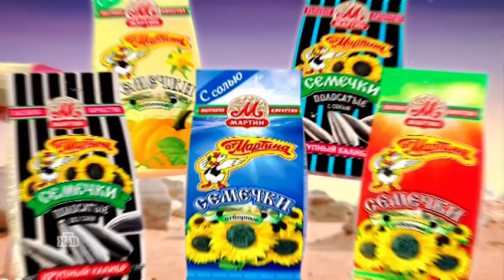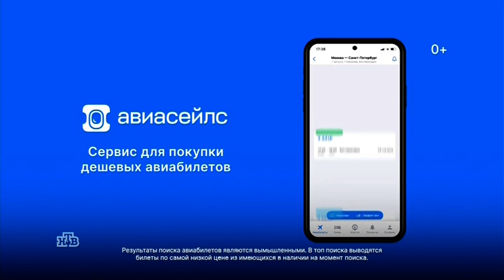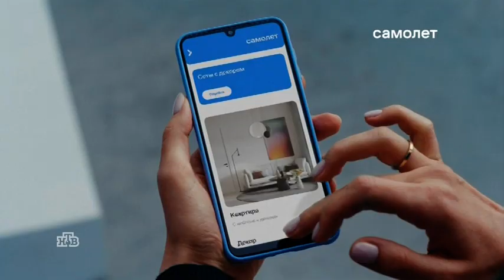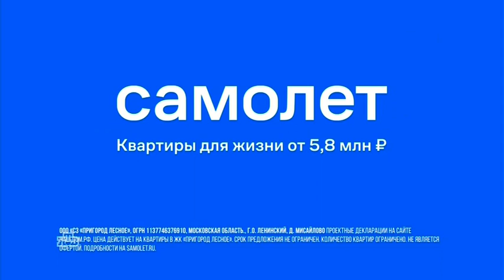04 НТВ Реклама + анонс 15072024 212655